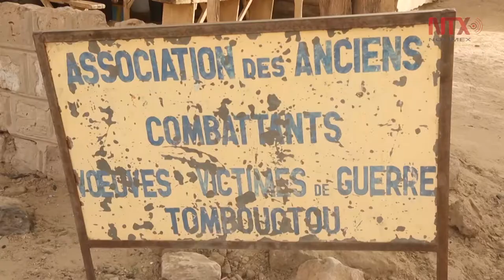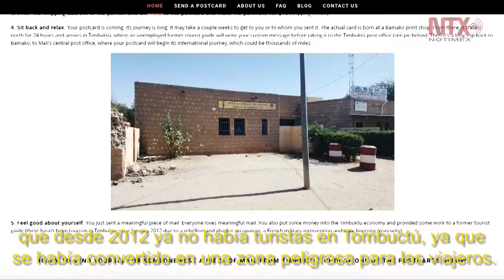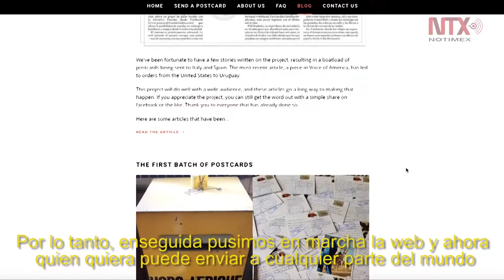Una postal conectó a Tombuctú con el mundo y se hizo negocio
Fue una postal proveniente de los Estados Unidos que llegó inesperadamente a Bamako lo que hizo que Phil diese con una idea tan simple como genial para que los guías turísticos de Tombuctú, que se han quedado sin trabajo, ganasen algo de dinero extra